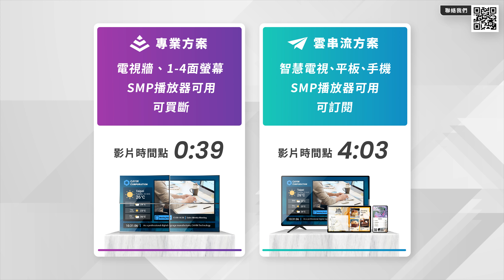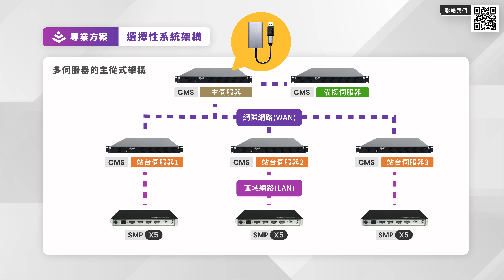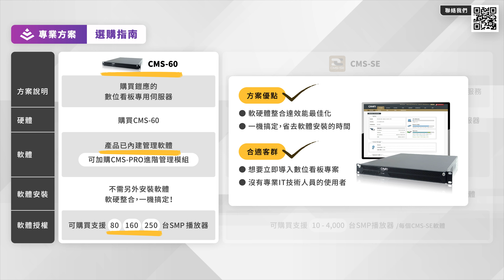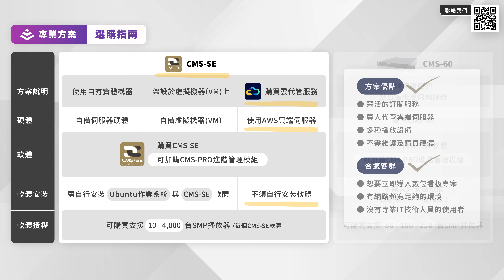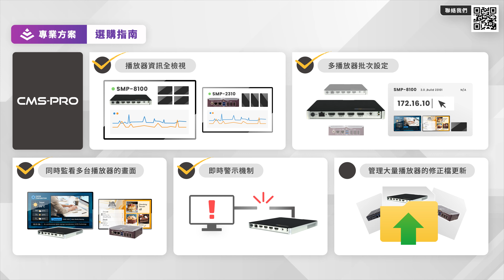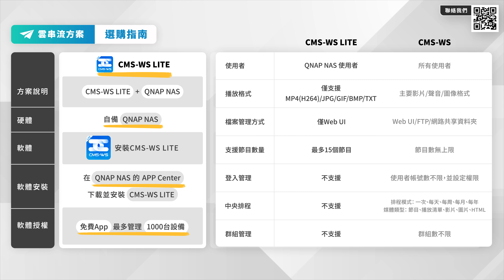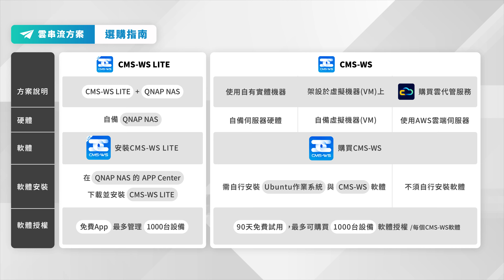🌐 探索鎧應科技的數位看板伺服器！🖥️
深入了解鎧應科技的先進內容管理伺服器！
探索我們的專業和雲串流解決方案，為您的數位看板項目提供最佳選擇。
無論您是IT專家還是初學者，都可以找到最適合您需求的CMS內容管理伺服器的最佳選擇！🚀

🕒 0:00 前言
🕒 0:39 專業方案
🕒 4:03 雲串流方案

📌 了解我們的創新產品、安裝選項和選擇鎧應科技的好處！